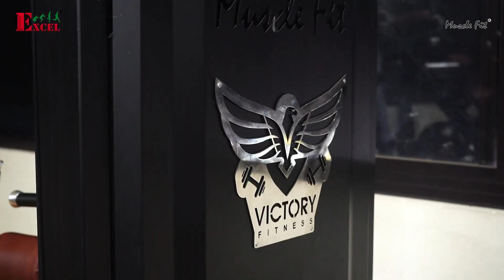Victory Fitness Gym in Nagercoil | Excel Fitness - Quality Gym Equipment Suppliers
🏋️‍♂️ Greetings from Excel Fitness!

Join us as we take you on a thrilling tour of Nagercoil's beautiful Victory Fitness Gym. We are really proud to help Victory Fitness establish a place where fitness enthusiasts can grow and meet their fitness objectives by providing them with top-notch gym equipment.

At Excel Fitness, we specialise in creating durable gym equipment so that fitness facilities like Victory Fitness can give their customers a top-notch working out experience.

Victory exercise and Excel Fitness have you covered, whether you're a gym owner looking to enhance your exercise equipment or a fitness enthusiast looking for the best gym in Nagercoil.